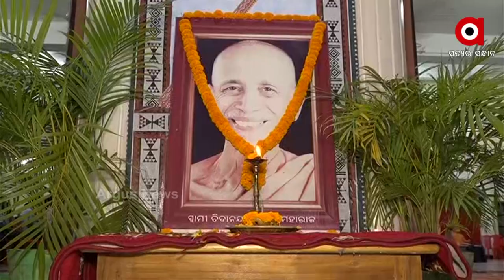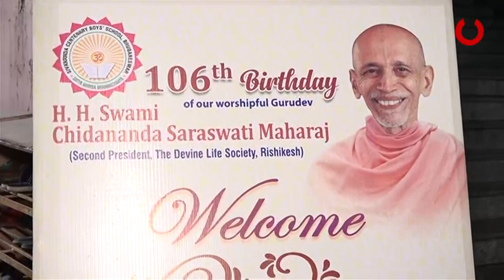ଏହା ବିଦ୍ୟାଳୟ ନୁହେଁ ,ଏକ ମଣିଷ ତିଆରି କାରଖାନା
ଶିବାନନ୍ଦ ସତି ମହାରାଜଙ୍କ ପରମ ଶିଷ୍ୟ ତଥା ଦିବ୍ୟଜୀବନ ସଂଘର ଦ୍ବିତୀୟ ସଭାପତି ଓ ଶିବାନନ୍ଦ ଶତବାର୍ଷିକ ବାଳକ ବିଦ୍ୟାଳୟର ପ୍ରଥମ ସଭାପତି ହେଉଛନ୍ତି  ଚିଦାନନ୍ଦ ସରସ୍ବତୀ ମହାରାଜ ।   ସେ ଥିଲେ ସ୍ୱାମୀ ଶିବାନନ୍ଦ ସତସ୍ଵତୀଙ୍କର ପ୍ରତିବିମ୍ବ ।  ସ୍ଵାମୀ ଶିବଚିଦାନନ୍ଦ ସରସ୍ବତୀଙ୍କ ମତରେ ଏହା ବିଦ୍ୟାଳୟ ନୁହେଁ – ଏକ ମଣିଷ ତିଆରି କାରଖାନା